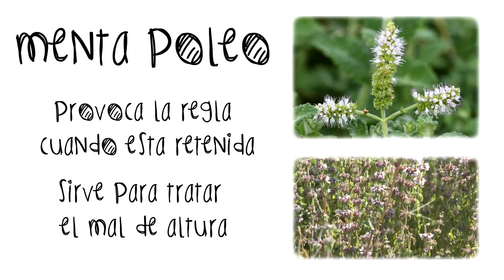REMEDIOS NATURALES CON PLANTAS ECOLÓGICAS: MENTA POLEO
Os presentamos la menta poleo, conocida por todos y de zonas húmedas y pantanosas, crece además en estanques y riachuelos.

Sus propiedades estomacales mejoran las digestiones y la digestión de grasas, en uso externo alivia los picotazos de los insectos además de ser un buen repelente.